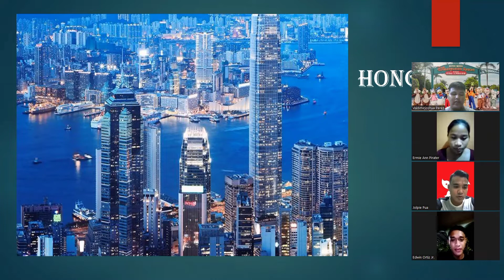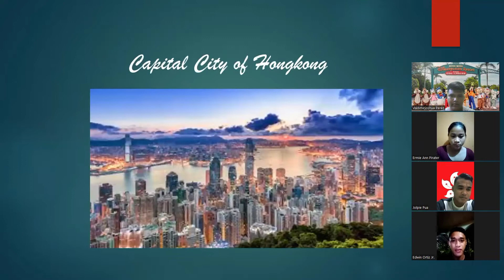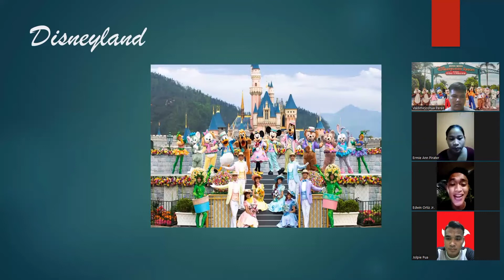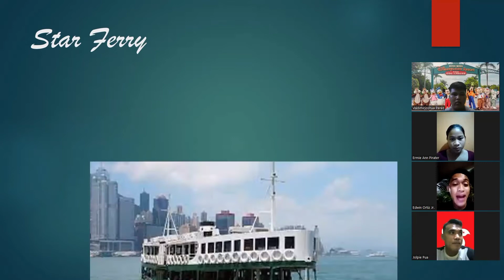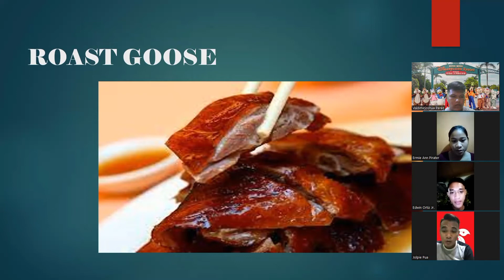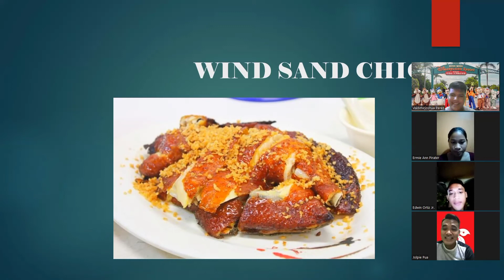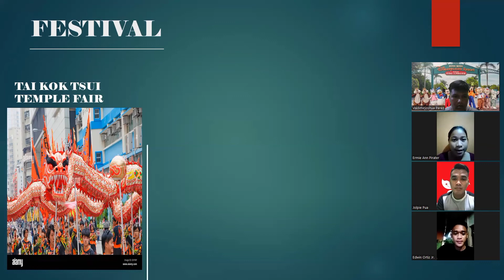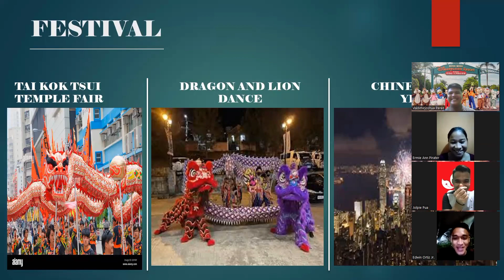Assessment 20: Hong Kong Groupwork